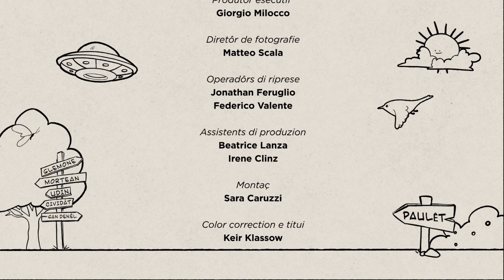Sul troi des contis - videoflabis furlanis | La principesse Gjate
“Sul troi des contis - videoflabis furlanis” – 2023

Une produzion de ARLeF - Agjenzie regjonâl pe lenghe furlane

“Sul troi des contis - videoflabis furlanis”, e je une racuelte di tredis videoflabis ilustradis, che a contin par furlan storiis sedi de tradizion sedi ineditis. La particolaritât dal progjet e je la sô capacitât di cjapâ il spetatôr: par ognidune des storiis un ilustradôr al met dongje de leture un dissen fat sul moment, par puartâ i fruts intun mont di maravee.

Ta chest episodi: La principesse gjate
Intal cjistiel di Ruvigne, la principesse Sofie e jere une vore viziade. Dopo vê disubidît a sô mari, la regjine, e fâs rabiâ ancje il mâc che al steve su la tor dal cjistiel, che par svindic le mude intune gjate. Aromai nissun le cognòs plui, e e ven parade vie. Il bon cûr di Lise, però, al cambiarà il so destin.

Credits
Di une idee di: William Cisilino
Direzion artistiche e regjie: Marco Maria Tosolini
Conte de tradizion adatade di: Stefania Elia
Dissens: Paolo Cossi
Vôs: Paola Bacchetti
Consulence linguistiche: Michele Calligaris - Sportel regjonâl per lenghe furlane de ARLeF
Musichis origjinâls: Marco Maria Tosolini e Vittorio Vella
Regjistrât e mixât di: Vittorio Vella
Videos realizâts di: Quasar Corporate
Produtôr esecutîf: Giorgio Milocco
Diretôr de fotografie: Matteo Scala
Operadôrs di riprese: Jonathan Feruglio e Federico Valente
Assistents di produzion: Beatrice Lanza e Irene Clinz
Montaç: Sara Caruzzi
Color correction e titui: Keir Klassow
Supervision de sigle: Filippo Di Primio
Animazion de sigle: Lorenzo Bertarelli
Ilustrazions de sigle: Elisa Codutti
O ringraciìn: Fausto Deganutti, diretôr de Academie di Bielis Arts “G.B. Tiepolo” di Udin

Una produzione ARLeF - Agenzia regionale per la lingua friulana

“Sul troi des contis - videoflabis furlanis”, è una raccolta di tredici videofiabe illustrate, che raccontano, in lingua friulana, storie della tradizione ma anche inedite. La particolarità del progetto è la sua capacità di coinvolgere lo spettatore: per ognuna delle storie, un illustratore accompagna alla lettura un disegno fatto sul momento, per trasportare i bambini in un mondo di meraviglia.

In questo episodio: La principesse Gjate (La principessa Gatta)
Nel castello di Ragogna, la principessa Sofie era molto viziata. Dopo aver disobbedito a sua madre, la regina, fa arrabbiare anche il mago che viveva nella torre del castello, che per vendicarsi la trasforma in una gatta. Ormai nessuno la riconosce più, e viene allontanata. La bontà di Lise, però, cambierà il suo destino.

Credits
Da un'idea di: William Cisilino
Direzione artistica e regia: Marco Maria Tosolini
Fiaba della tradizione adattata da: Stefania Elia
Disegni: Paolo Cossi
Voce: Paola Bacchetti
Consulenza linguistica: Michele Calligaris - Sportel regjonâl per lenghe furlane de ARLeF
Musiche originali: Marco Maria Tosolini e Vittorio Vella
Registrato e mixato da: Vittorio Vella
Video realizzati da: Quasar Corporate
Produttore esecutivo: Giorgio Milocco
Direttore della fotografia: Matteo Scala
Operatori di ripresa: Jonathan Feruglio e Federico Valente
Assistenti di produzione: Beatrice Lanza e Irene Clinz
Montaggio: Sara Caruzzi
Color correction e titoli: Keir Klassow
Supervisione della sigla: Filippo Di Primio
Animazione della sigla: Lorenzo Bertarelli
Illustrazione della sigla: Elisa Codutti
Ringraziamo: Fausto Deganutti, direttore dell'Accademia di Belle Arti “G.B. Tiepolo” di Udine